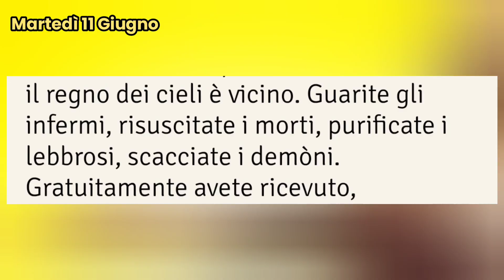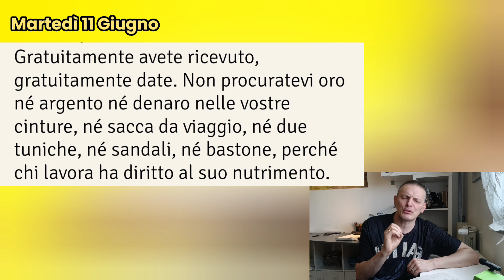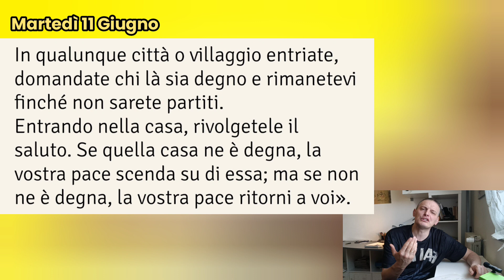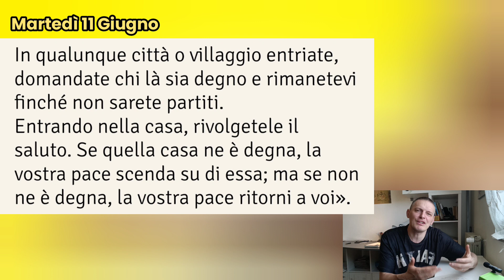Lettura e commento al Vangelo di oggi, Martedì 11 Giugno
At 11,21b-26; 13,1-3

In quei giorni, [in Antiòchia], un gran numero credette e si convertì al Signore. Questa notizia giunse agli orecchi della Chiesa di Gerusalemme, e mandarono Bàrnaba ad Antiòchia.
Quando questi giunse e vide la grazia di Dio, si rallegrò ed esortava tutti a restare, con cuore risoluto, fedeli al Signore, da uomo virtuoso qual era e pieno di Spirito Santo e di fede. E una folla considerevole fu aggiunta al Signore.
Bàrnaba poi partì alla volta di Tarso per cercare Saulo: lo trovò e lo condusse ad Antiòchia. Rimasero insieme un anno intero in quella Chiesa e istruirono molta gente. Ad Antiòchia per la prima volta i discepoli furono chiamati cristiani.
C'erano nella Chiesa di Antiòchia profeti e maestri: Bàrnaba, Simeone detto Niger, Lucio di Cirene, Manaèn, compagno d'infanzia di Erode il tetrarca, e Saulo. Mentre essi stavano celebrando il culto del Signore e digiunando, lo Spirito Santo disse: «Riservate per me Bàrnaba e Saulo per l'opera alla quale li ho chiamati». Allora, dopo aver digiunato e pregato, imposero loro le mani e li congedarono.

R. Annunzierò ai fratelli la salvezza del Signore.

e il suo braccio santo. R.

Il Signore ha fatto conoscere la sua salvezza,
agli occhi delle genti ha rivelato la sua giustizia.
Egli si è ricordato del suo amore,
della sua fedeltà alla casa di Israele. R.

gridate, esultate, cantate inni! R.

Cantate inni al Signore con la cetra,
con la cetra e al suono di strumenti a corde;
con le trombe e al suono del corno
acclamate davanti al re, il Signore. R.

Alleluia, alleluia.

Andate e fate discepoli tutti i popoli, dice il Signore.
Ecco, io sono con voi tutti i giorni,
fino alla fine del mondo. (Mt 28,19a.20b)

Alleluia.

Vangelo
Gratuitamente avete ricevuto, gratuitamente date.
Dal Vangelo secondo Matteo
Mt 10,7-13

In quel tempo, disse Gesù ai suoi apostoli:
«Strada facendo, predicate, dicendo che il regno dei cieli è vicino. Guarite gli infermi, risuscitate i morti, purificate i lebbrosi, scacciate i demòni.
Gratuitamente avete ricevuto, gratuitamente date. Non procuratevi oro né argento né denaro nelle vostre cinture, né sacca da viaggio, né due tuniche, né sandali, né bastone, perché chi lavora ha diritto al suo nutrimento.
In qualunque città o villaggio entriate, domandate chi là sia degno e rimanetevi finché non sarete partiti.
Entrando nella casa, rivolgetele il saluto. Se quella casa ne è degna, la vostra pace scenda su di essa; ma se non ne è degna, la vostra pace ritorni a voi».

Sulle offerte
Santifica con la tua benedizione, o Signore,
i doni che ti presentiamo:
questa offerta accenda in noi la stessa fiamma del tuo amore
che mosse san Barnaba a portare alle genti la luce del Vangelo.